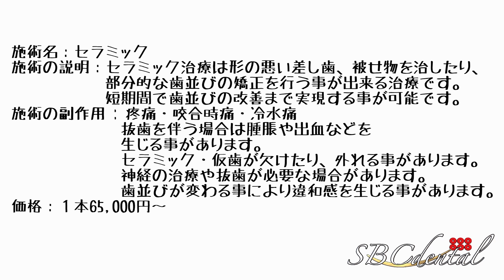差し歯が抜けてしまった！😱どうなる？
上下の歯８本ずつ計１６本の施術です。
術前は前歯の差し歯が抜けてしまっています。
隣の金属の差し歯含めた上の歯。
ガタつきのある下の歯。
上下の見える範囲の施術を行いプレミアムダイヤモンドセラミックを装着。
ご希望であった白く綺麗な歯並びにさせて頂きました。

プレミアムダイヤモンドセラミック：４本セット330,000円